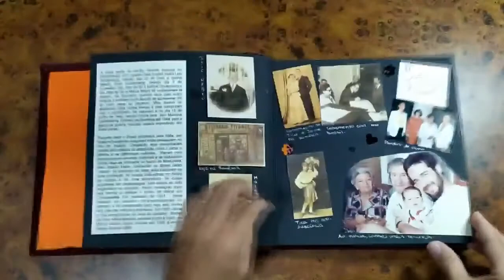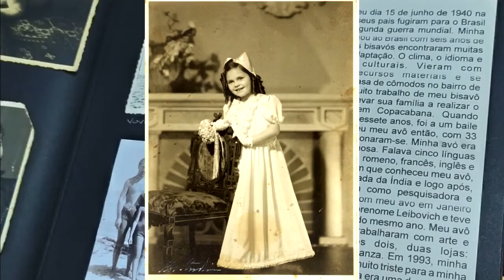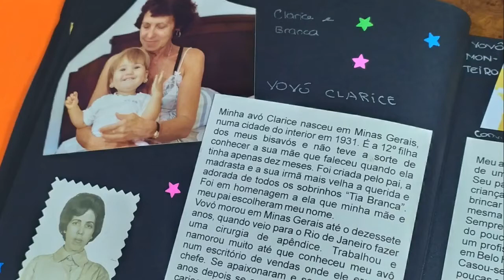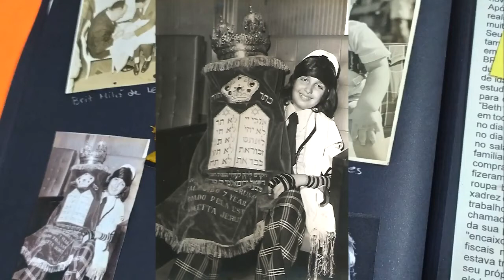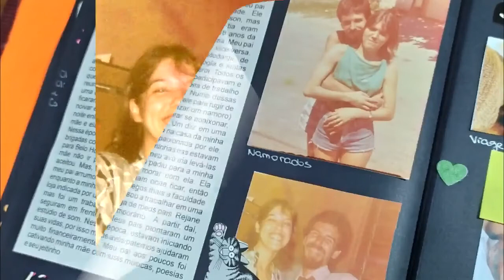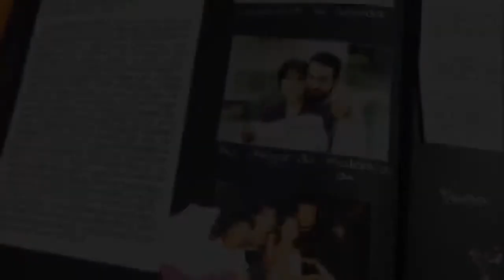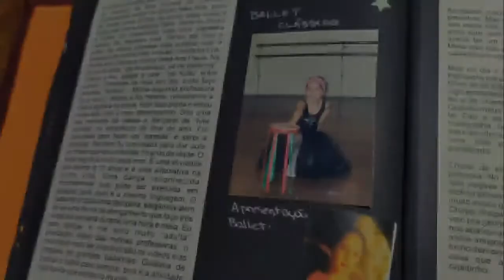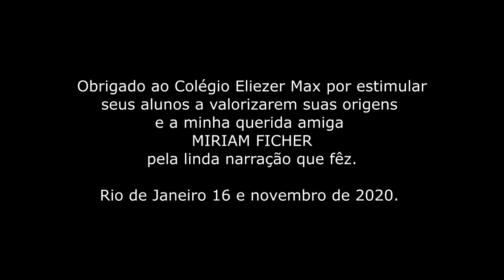AVODAT SHORASHIM - BRANCA TORRES LEIBOVICH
Este vídeo foi produzido a partir de um lindo álbum feito por minha filha, em 2008. Ela conta a história de nossas famílias sob a sua ótica além das pessoas e muitas coisas que faziam parte de seu universo. Na época tinha apenas 13 anos de idade.  Narração de Miriam Ficher.